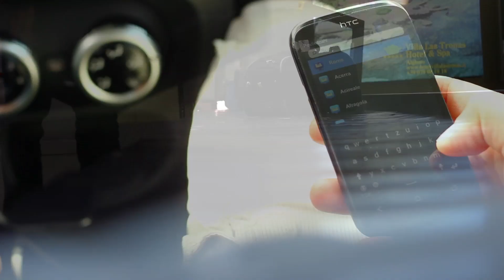This is where i am / / Sardinia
7 Days, 5 Places, 1370km in 4 Minutes - "This is where i am / / Sardinia"